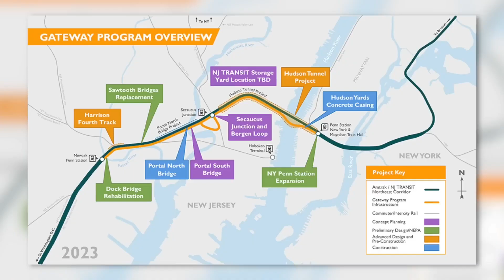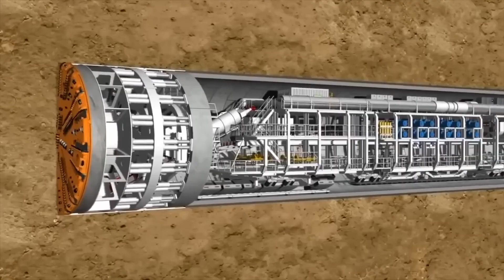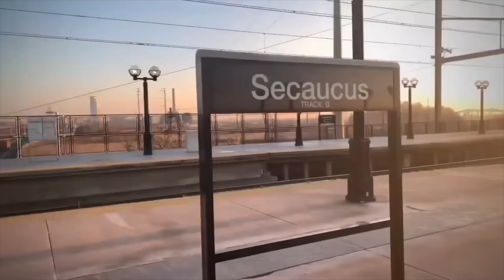Inside the $16B Hudson River Tunnel Project 🚇 | New York’s Gateway to the Future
The Hudson River Tunnel Project, also known as the Gateway Program, is one of the most ambitious megaprojects in America. This massive New York construction project aims to rebuild and expand the Hudson River train tunnels that connect New Jersey to New York Penn Station—a lifeline for the entire Northeast Corridor.

The history of the Amtrak Hudson River Tunnel and why it desperately needs replacement. The new Hudson River tunnel construction process and timeline. The role of the Portal North Bridge, Sawtooth Bridge, Bergen Loop, Dock Bridge, and Secaucus Junction in the Gateway Program. How the project will upgrade New York Penn Station redevelopment and boost capacity for millions of passengers. The importance of this $16B tunnel megaproject for the future of New York City, New Jersey, and the U.S. economy

The Hudson River Tunnel has suffered damage since Hurricane Sandy, and without this upgrade, the Northeast Corridor—which carries 20% of America’s GDP—could face collapse. This Gateway Project is not just a tunnel, it’s a mega engineering challenge that represents innovation, construction, and the future of U.S. infrastructure.

If you’re interested in megaprojects, engineering documentaries, New York construction, or impossible builds, this video dives deep into one of the most expensive and essential mega projects USA has ever seen.

👉 Do you think this project is worth the massive investment?